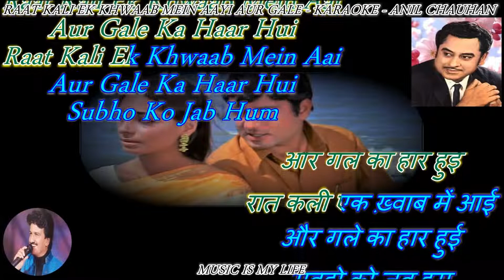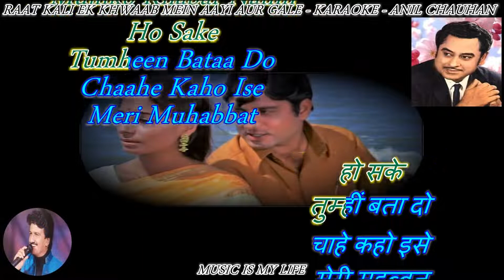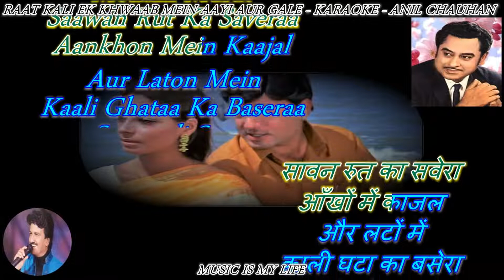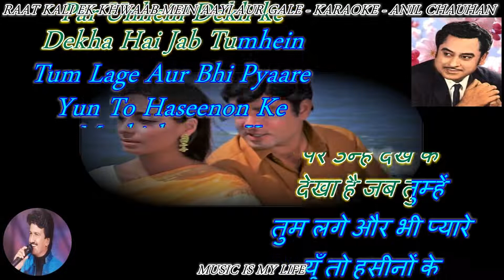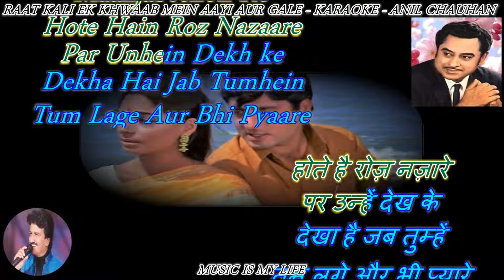Raat Kali Ikk Khwab Karaoke Video